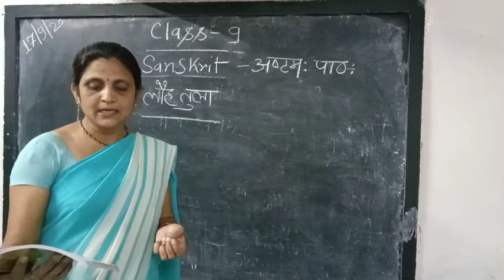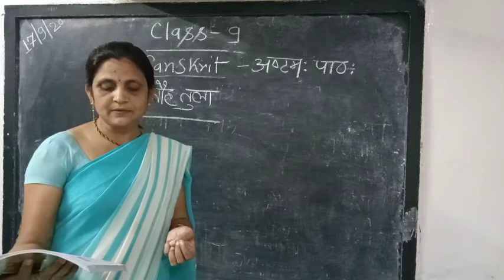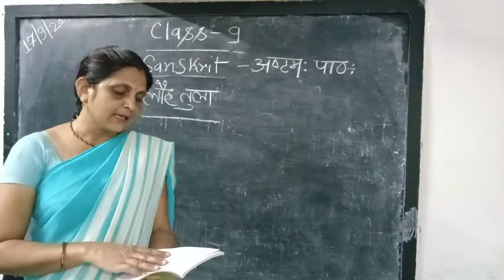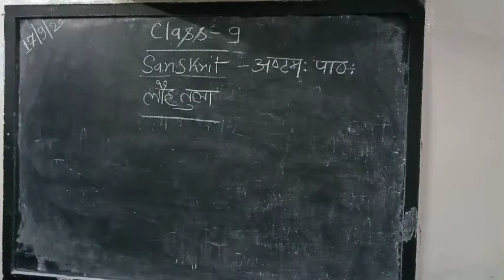9th Sanskrit Ch-8